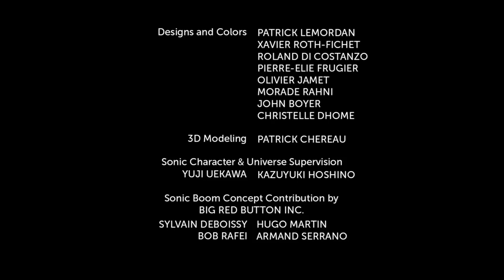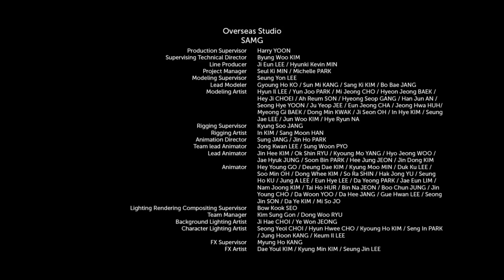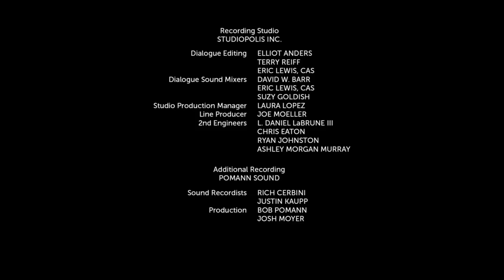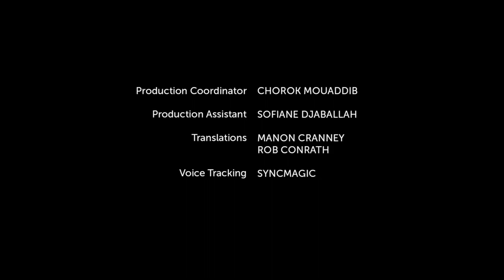Мультики Соник Бум - 1 сезон | 43, 44, 45 серия | Sonic Boom